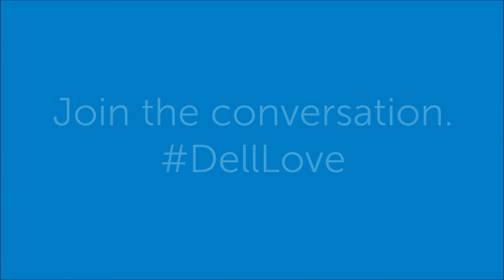Thanks for the DellLove, Heather_PLS